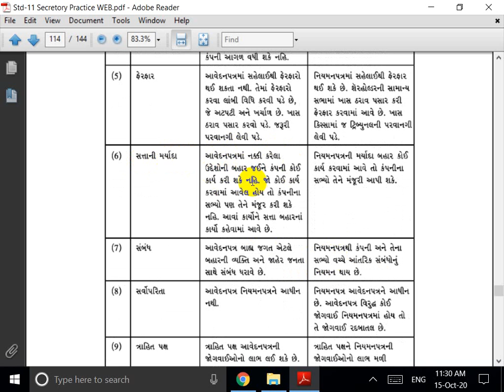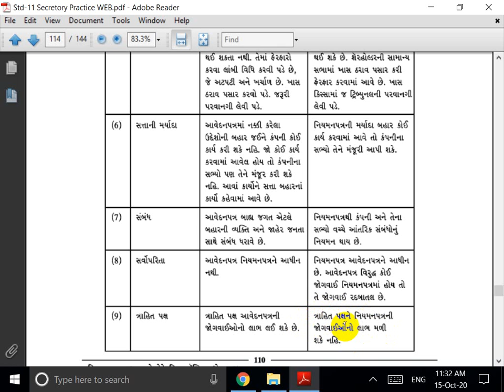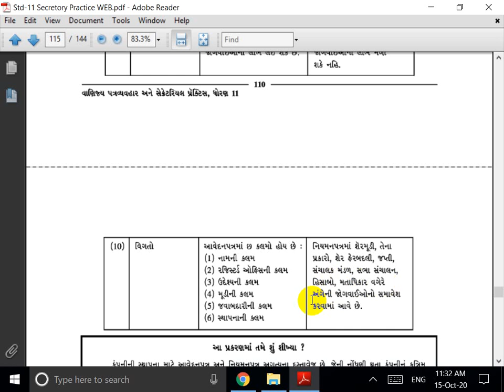Std 11IIS P &C C IIs p Ch 5IILec3ll V M HARSOLA